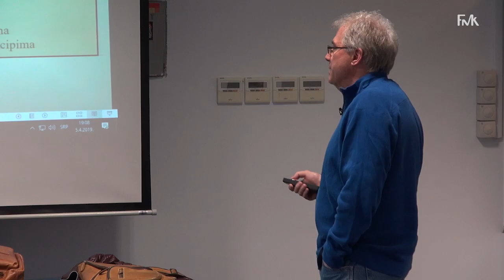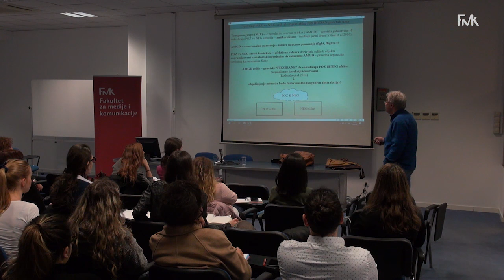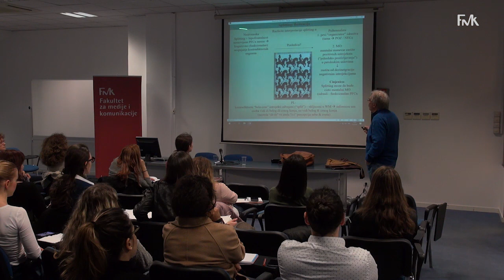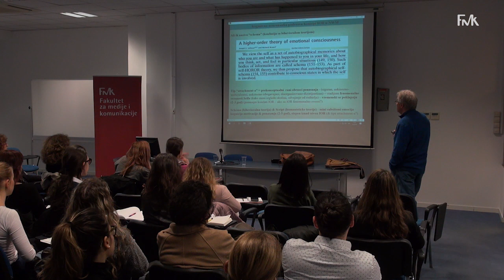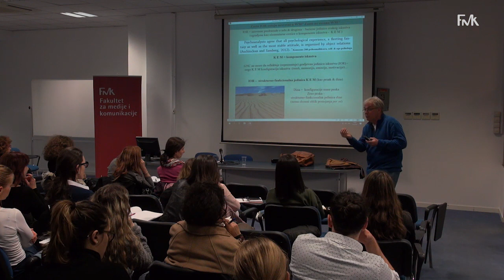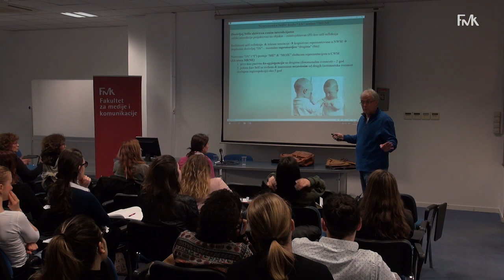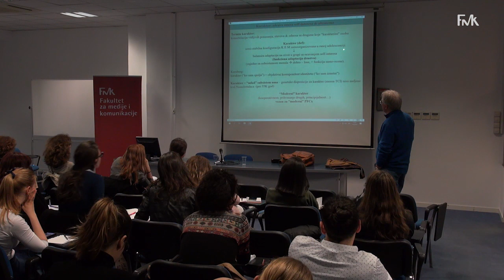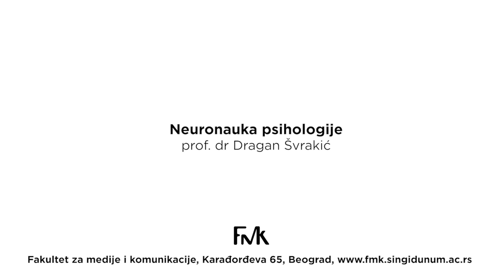Neouronauka psihologije: Dragan Švrakić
Na otvorenom kursu "Neuronauka psihologije: od čula preko uma do veštačke inteligencije" predavača FMK dr Dragana Švrakića (Washington University St Louis, USA), polaznici kursa su se upoznali sa najsavremenijim saznanjima o procesima kojima mozak, kolekcija od 85 milijardi neurona, proizvodi um, svoju progresivno diferenciranu adaptivnu sposobnost da “rezonira” sa okolinom, da je pamti, menja, istražuje, voli ili ne voli, ili predviđa.

Funckionalne moždane mreže su verovatni mehanizam kojima se rađaju mentalne funkcije (mišljenje, svesne emocije, motivacija), a koje su postale “vidljive” metodom optogenetike. Optogenetika, koja je proglašena metodom godine u 2010, je metod kontrolisanja aktivnosti neurona genetski modifikovanih da budu senzitivni na svetlost, i on je upotpunio funkcionalnu magnetnu rezonancu u direktnoj in vivo vizualizaciji funkcionisanja mozga pri specifičnim zadacima.

Savremena neuronauka danas validira fundamentalne koncepte psihologije stare skoro 100 godina. Na primer, teorija objektnih odnosa koju je Melani Klajn formulisala na bazi pažljivih opservacija dece, bez ikakve tehnologije, sada nalazi objektivnu potvrdu.

Polaznici kursa su imali priliku da se upoznaju sa konceptom “nesvesne” radne memorije, do skora nezamislivim pojmom, kao kognitivnom funkcijom koja je jezgro daljeg razvoja svesnog uma i “prostor” u kojem se odvija aktivnost internalizovanih objektnih odnosa (“kako” se misli ili oseća). Kao inovacija, internalizovani objektni odnosi su sada koncipirani kao elementarne čestice uma sa nerazdvojivom strukturom (engramizovani senzorno-afektivni zapisi) i funkcijom (bazične fenomenološke jedinice svakog doživljaja).

TW: FMK_Beograd
LI: Faculty of Media and Communications